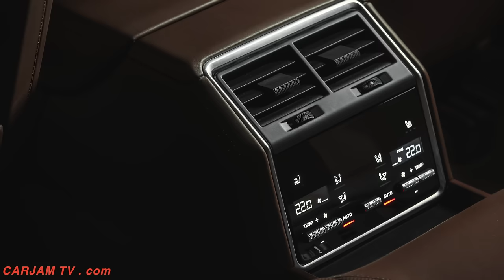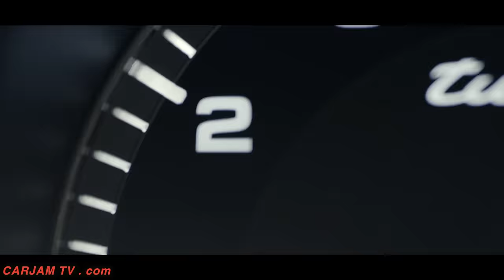Porsche Panamera Sport Turismo INTERIOR 2018 World Premiere New Porsche Panamera INTERIOR 2017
Three seats in redesigned rear
The new Porsche Panamera Sport Turismo interior is the first Panamera to feature three rear seats. The two outside seats take the form of individual seats – in keeping with the new Porsche Panamera Sport Turismo line’s claim for sporty performance with maximum passenger comfort – thereby producing a Porsche 2+1 configuration at the rear. As an new Porsche Panamera Sport Turismo option, the Panamera Sport Turismo interior is also available in a four-seat configuration with two electrically adjustable individual seats at the rear.
The raised roof line of the new Porsche Panamera Sport Turismo interior allows for easier entry and exit at the rear of the vehicle and ensures greater head clearance. The usability of the new Porsche Panamera Sport Turismo interior luggage compartment benefits from the wide opening new Porsche Panamera Sport Turismo tailgate, which is electrically operated as standard, and a loading edge height of just 628 millimetres. Measured to the upper edge of the new Porsche Panamera Sport Turismo rear seats, the up to 520-litre storage capacity of the Sport Turismo (Porsche Panamera 4 E-Hybrid Sport Turismo: 425 litres) betters that of the sports saloon by 20 litres. When loaded up to roof level and with the new Porsche Panamera Sport rear seats folded down, the gains amount to around 50 litres. The new Porsche Panamera Sport backrests of the three rear seats can be folded down together or individually (in a 40:20:40 split) and are unlocked electrically from the new Porsche Panamera Sport boot / luggage compartment. When all of the backrests are folded down, the new Porsche Panamera Sport loading floor is virtually level. In this case, the new Porsche Panamera Sport storage volume is expanded to up to 1,390 litres (Porsche Panamera 4 E-Hybrid Sport Turismo: 1,295 litres).
A luggage compartment management system is available on request for the Panamera Sport Turismo. Among other things, this variable system for secure transport includes two rails integrated in the loading floor, four lashing points and a luggage compartment partition net. An optional 230-V electrical socket can also be provided in the luggage compartment.
The European market launch is scheduled for October 7, 2017, with the other markets following in early November. The new new Porsche Panamera Sport will be available with five engines that are already used in the sports saloon. Prices in Germany start at 97,557 euro for the Porsche Panamera 4 Sport Turismo (243 kW/330 hp), 112,075 euro for the Porsche Panamera 4 E-Hybrid Sport Turismo (340 kW/462 hp system power), 120,048 euro for the Porsche Panamera 4S Sport Turismo (324 kW/440 hp), 123,975 euro for the Porsche Panamera 4S Diesel Sport Turismo (310 kW/422 hp) and 158,604 euro for the Porsche Panamera Turbo Sport Turismo (404 kW/550 hp), all including VAT.